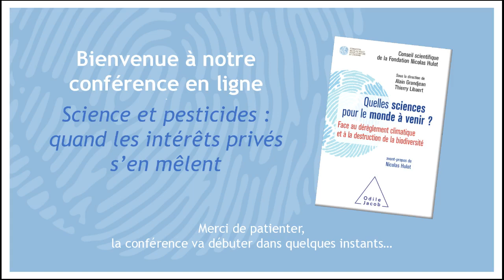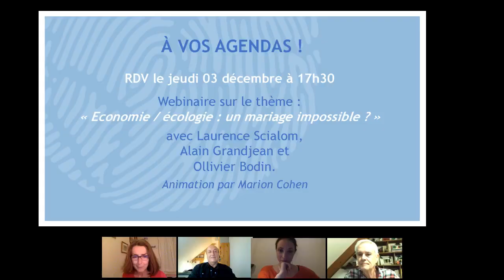Webinaire "Science et pesticides : quand les intérêts privés s’en mêlent."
Le sujet des pesticides est depuis de nombreuses années un sujet de controverse. Le glyphosate a notamment été l’objet de batailles d’experts qui ont eu un écho jusque dans l’opinion publique. Qui croire ? Que nous cache-t-on ? À qui profite la science ? Quelle place de l’Etat, face à son devoir de régulation et de protection ? Des questions auxquelles nos experts répondront en direct !
Un webinaire animé par Juliette Nouel avec
👉Pierre-Henri Gouyon, agronome, Professeur au Muséum National d’Histoire Naturelle, à Agroparistech et à Sciences Po Paris,
👉José Tisser, Agroéconomiste et président de Commerce Equitable France
👉Amandine Lebreton, Agronome et directrice du Pôle Plaidoyer et Prospective @fondationNH